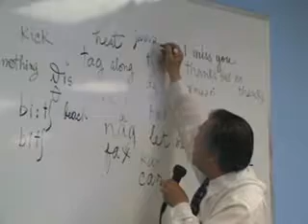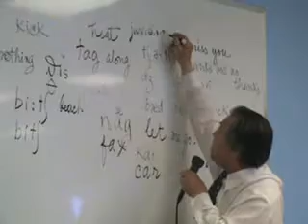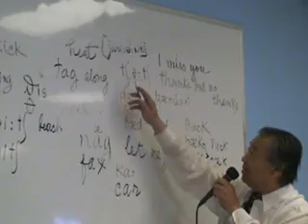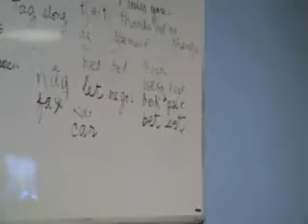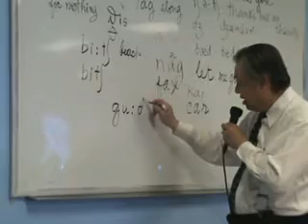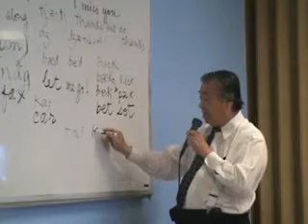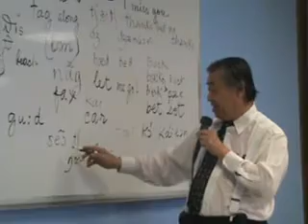ANH-VAN DAM-THOAI QUANG-MINH #32